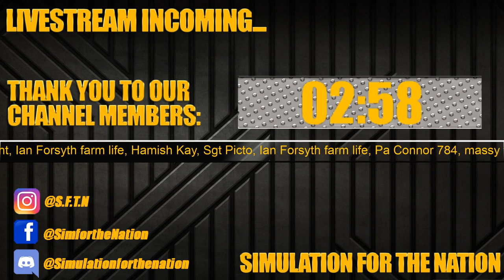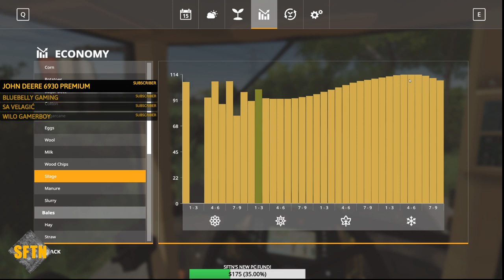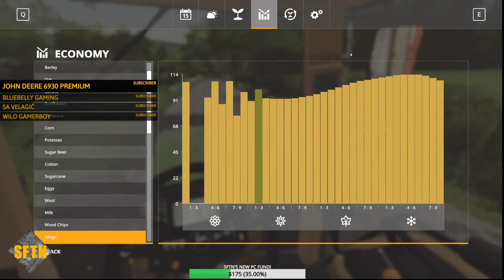DEBT FREE FARM CHALLENGE! | Greenwich Valley - By Green Bale | Farming Simulator 19 | Ep 23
Welcome!

Today we're starting a new Start from Scratch Challenge on Greenwich Valley.

We're starting with £500k and have no land, farm or machinery to call our own. So lets build a farm up together... and see if we can building into a major farm operation in the area!

Would you like to support SFTN?

If you're feeling generous, checkout my next PC build wishlist

Thank you all for your continued support, I wouldn't be where I am without each and every one of you.